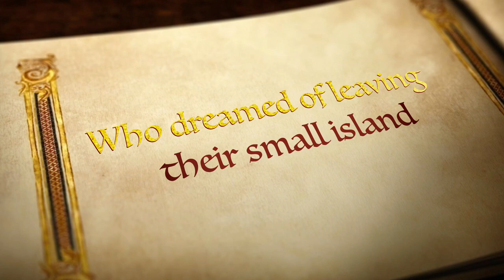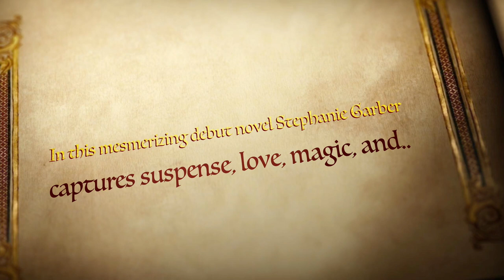Stephanie Garber’s Caraval Book Trailer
This was made as a class assignment for IS 404 AO.